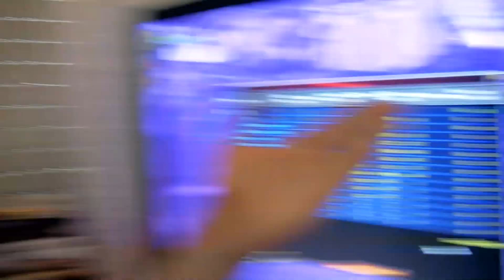AtheneTV #2 part 2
De Athene afleveringen die op GunkTV te zien zijn.

English subtitles thanks to Lenny Bellens!